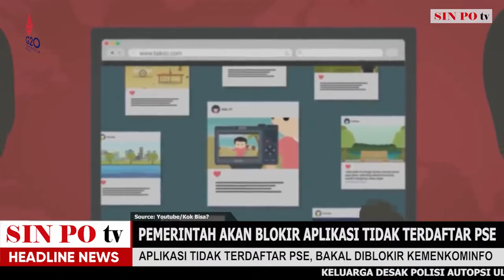Pemerintah Akan Blokir Sejumlah Aplikasi, Dave Laksono: Cari Solusi Lain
DPR mengingatkan kepada Pemerintah, yang akan memblokir aplikasi tidak terdaftar PSE, untuk memikirkan dampak yang akan terjadi di masyarakat. Pasalnya aplikasi tersebut, masih digunakan oleh mayoritas masyarakat di Indonesia, terlebih sebagai mata pencaharian.

Sin Po tv merupakan media berbasis internet atau media online dan di bentuk untuk memenuhi kebutuhan dan kehausan masyarakat terkait informasi-informasi penting serta inspiratif. Kami menyuguhkan informasi-informasi yang selalu mengedepankan obyektiftas, akurat, dan berimbang, serta inspiratif.

Sin Po tv bertekad selalu memberikan informasi lengkap yang terjadi sepanjang hari, baik dari dalam maupun luar negeri. Dengan harapan masyarakat khususnya bangsa Indonesia tidak ketinggalan dengan peristiwa maupun informasi-informasi penting yang terjadi.

Tekad itu sesuai dengan tagline yang disematkan pada Sin Po tv yakni "Matahari Indonesia.